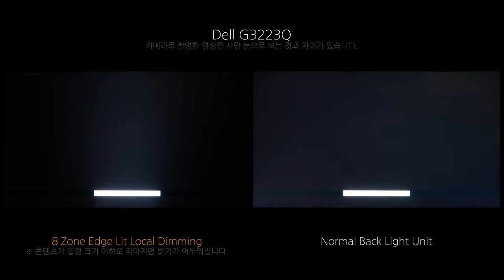Local Dimming - Dell G3223Q